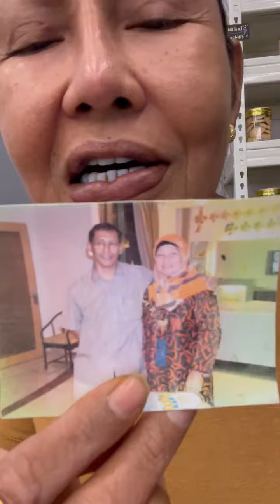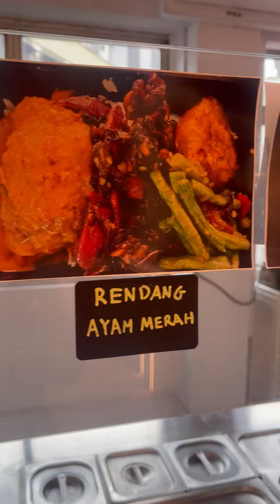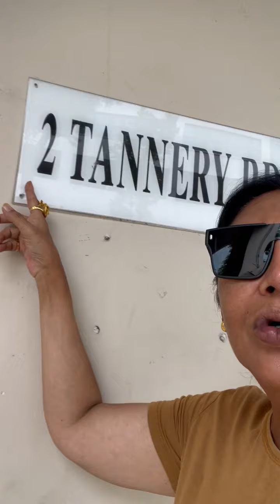Jalan jalan Cari Makan Mystyle Hazreen by Hazreen (Onan Rd Karipap)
Hazreen previously family business at Onan Road Karipap, opened on her own at Tannery Road. Their Karipap & Malay Kuih is certainly most delicious I ever had! Highly recommended!! This Malay delicacy is freshly baked daily.
2 Tennery Road (Cencon building)
Macperson
Hazreen 82071060